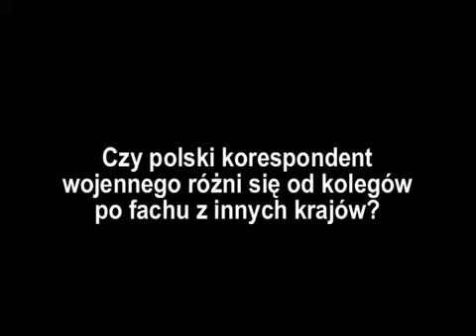Maciej Woroch - Czy polski korespondent wojenny rozni sie od kolegow z innych krajow?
Maciej Woroch, korespondent zagraniczny "Faktów" TVN. Swoją przygodę z dziennikarstwem rozpoczął w radiu FAN, w 1997 trafił do radia RMF FM, gdzie pracował przez 3 lata. Potem był wydawcą i serwisantem w BBC.

Jednocześnie podjął pracę w redakcji "Faktów" TVN. Zajmuje się tu przede wszystkim tematami zagranicznymi i wojennymi. Relacjonował m.in. w Iraku, Afganistanie czy Pakistanie. Przygotowywał także materiały na temat zamachów terrorystycznych.

Jest jedną z najbardziej rozpoznawalnych twarzy "Faktów" i mistrzem w swoim fachu. Od października 2007 roku jest korespondentem programu w londyńskiej placówce TVN.